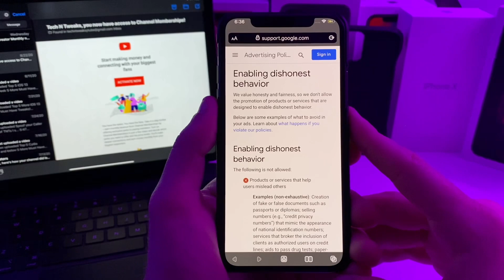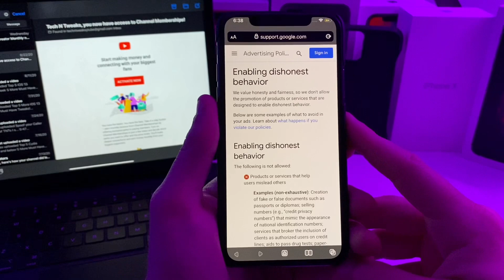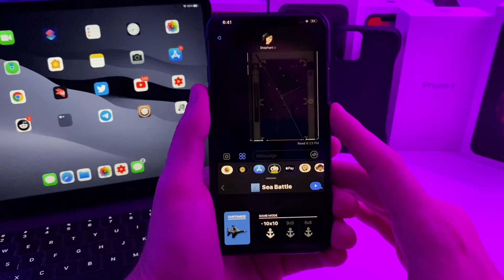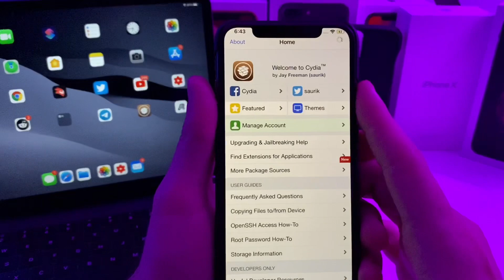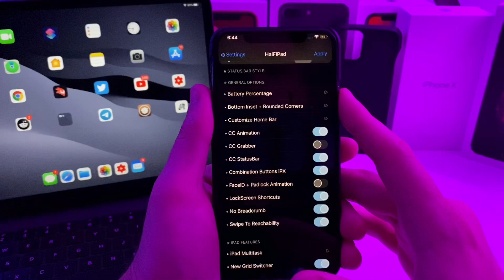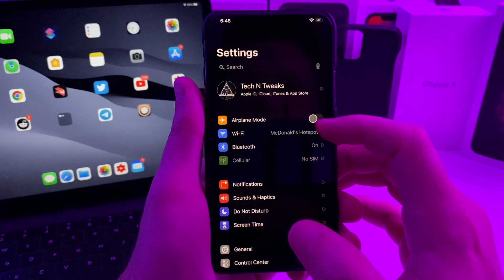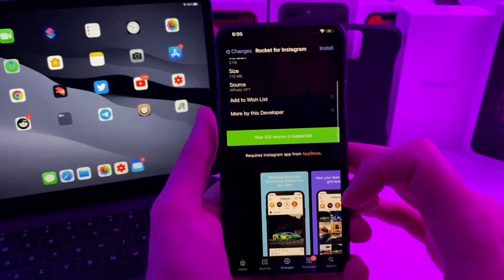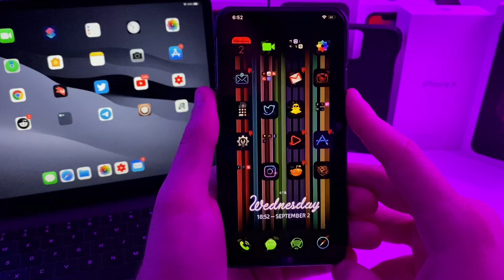Sad Reality and Top 5 Cydia Tweaks for iOS 13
A sad day for Jailbreaking
Thank You all for the Great times, and hopefully more to come.

5 More Must Have Tweaks!
This weeks top 5 iOS 13.5 jailbreak tweaks!!!
iOS 13 A13 Devices Supported!
On this episode of TNTs I show 5 more cydia tweaks that you can run on your new unc0ver jailbreak on iOS 13.5 or below! Odyssey jailbreak supported!

1 Like = Happy YouTube Algorithm 👹
Want 🔥 Wallpapers? Follow @AR72014 on Twitter!

💰Buy me some toilet paper?🧻💰

locale.x=en_US

🎼Throw some coin to your Witcher?🎼

bc1q0c9f0kzytuwkg593swa0uqdlccqeems04d5v3m

Ethereum
0xDDc572e16AC3C469a49d87051De950297A3b77A5

BEASTMAN is also on Amazon music and iTunes